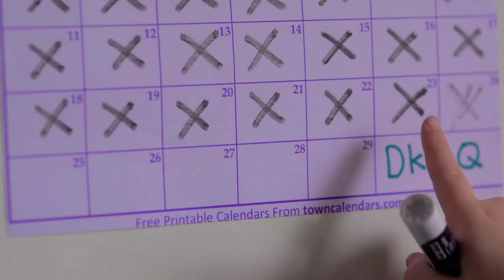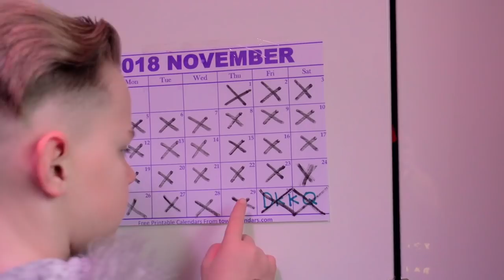A Christmas Cracker - DKKQ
An insight into the life, training regime and raccoon onesie of a top Freestyle dancer :
Under 12 Boy Winner at Disco Kid 2018 - Cameron Buckley - who trains at Unity East Midlands (Nottinghamshire), which is led by Colin Chedgzoy and Angela Booth.

Visit our Facebook page at ''Unity Notts'' for more information about classes and how you can join in.

Song = 'Life' - Ludovico Einaudi
Poem = 'If' - Rudyard Kipling